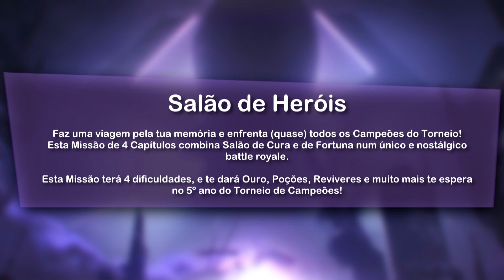Missões e Misteríos dos 5 Anos - Torneio de Campeões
O Aniversário de 5 Anos será um grande passo no Torneio de Campeões...e muita coisa estará a caminho este mês, desde Salão de Heróis, Goldpool com os seus Cristais e muito mais :D